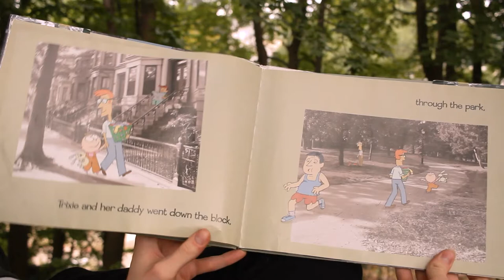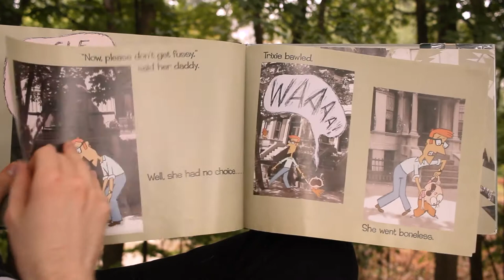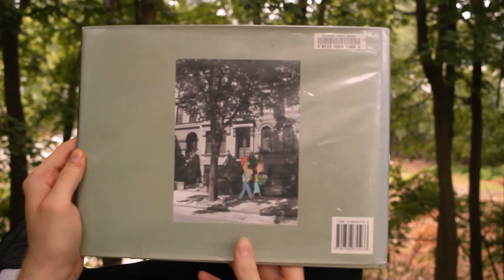Knuffle Bunny, by Mo Willems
A read aloud of the book Knuffle Bunny for Sound Design, Spring 2020, with Prof. Kevin McCarthy
Fitchburg State University

Production
Connor Murphy
Shannon McCarthy

Music
Johnny Gifford
Iain Brouwer